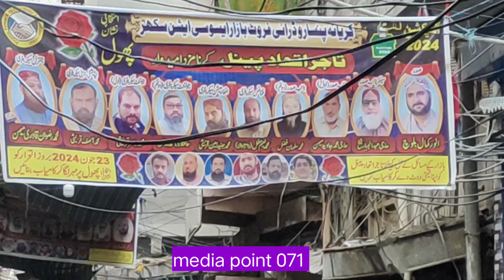انتظامیہ غلط بیانی سے کام لے رہی ہے شہر کی مارکیٹ میں بارش کا پانی جمع ہے، ہمیں احتجاج پر مجبور کیا